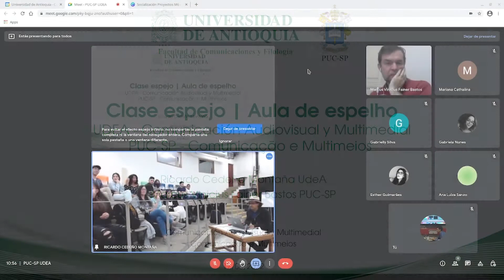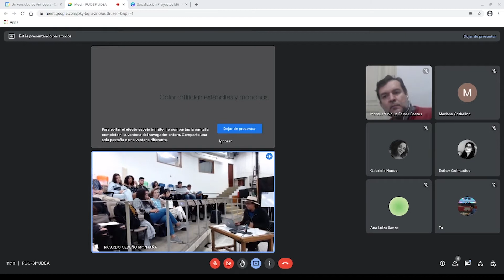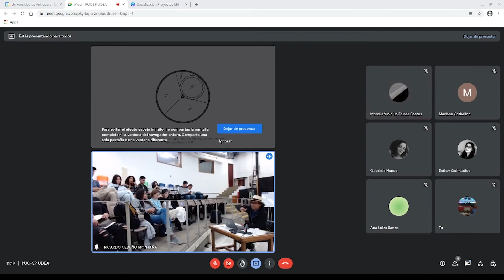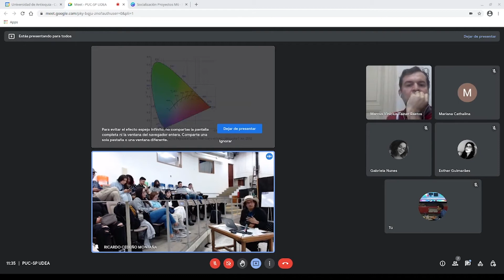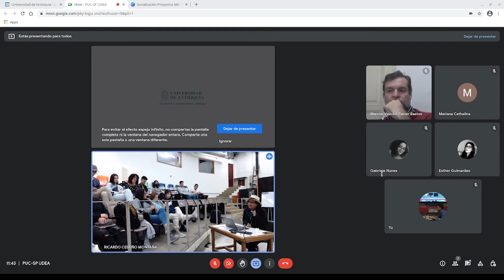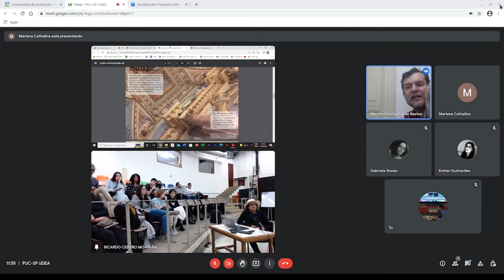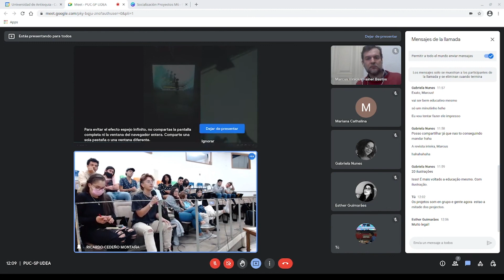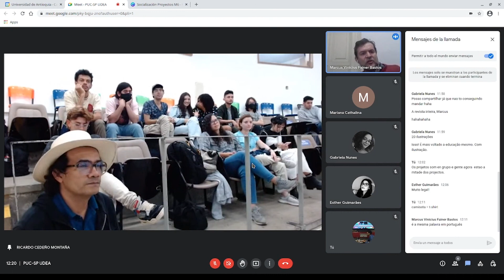Clase Espejo con PUC-SP en Brasil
El pasado viernes 17 de junio de 2022 en el Estudio de Televisión en el Bloque 10, el profesor Ricardo Cedeño Montaña, del pregrado en Comunicación Audiovisual y Multimedial (CAM) de nuestra Facultad, y el profesor Marcus Vinicius Fainer Bastos, del programa en Comunicaçao e Multimeios de la Pontifícia Universidade Católica de São Paulo (PUC-SP), realizaron en conjunto, una clase espejo para estudiantes de ambas universidades, con el fin de difundir las investigaciones realizadas en diseño especulativo y arqueología de medios, y compartir los proyectos de creación elaborados por estudiantes de ambos programas académicos.